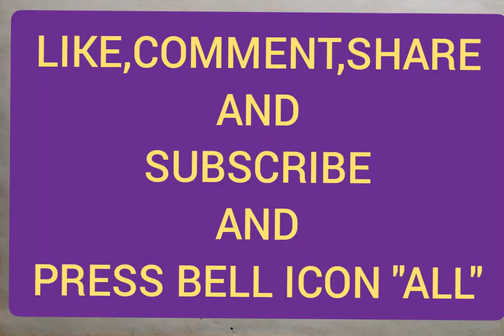How to draw a parrot scenery with water colour for beginners/Parrot drawing easy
Hi/ Hellow,

★TITLE - 1)How to draw a parrot scenery with water colour for beginners
                  2)parrot drawing easy
                  3)parrot scenery drawing

★About this video-
In this video I will teach you today, How to draw a parrot scenery with water colour for beginners and Parrot drawing easy and Parrot scenery drawing easy tutorial.

I will teach you the colour of the whole picture step by step with a good artist water  colour . I hope you like this video.

                               2) 4b pencil
                               3)Camel artist water   colour,5ml grm,12 shades
                               5) brush-2,4,6,8,10,12no
                               6)water colour plate

1) New lesson of drawing
2)How to draw a Parrot scenery with water colour for beginners
3)Parrot drawing easy
4)Parrot scenery drawing
5) Parrot scenery drawing step by step
6)How to draw a Parrot scenery
7)Parrot drawing step by step with water colour
8)Parrot bird drawing
9) Parrot drawing
10) Parrot drawing water colour video
11)How to draw a Parrot scenery step by step